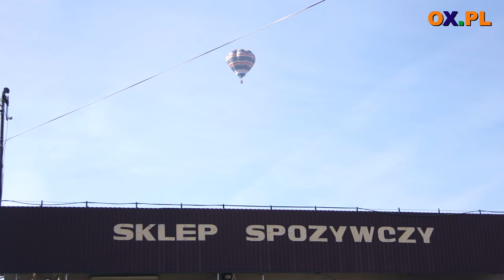300 metrów nad Skoczowem - lot balonem